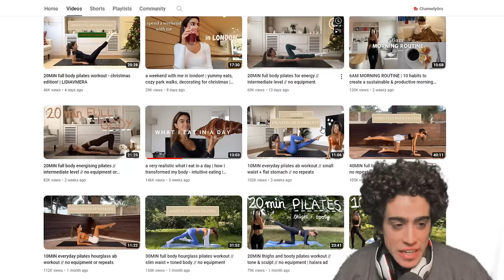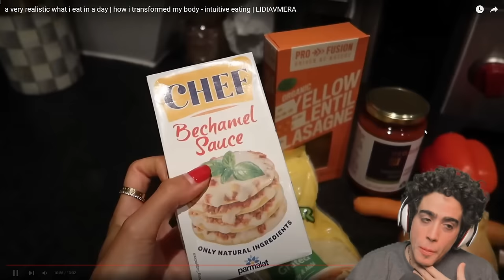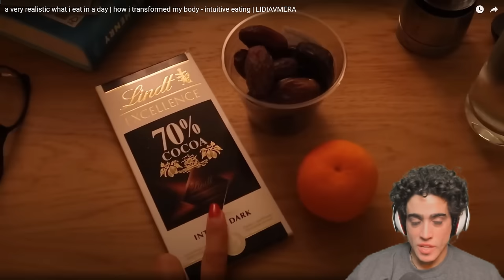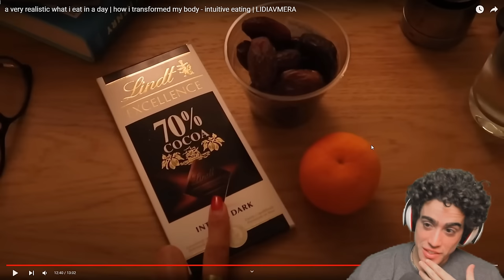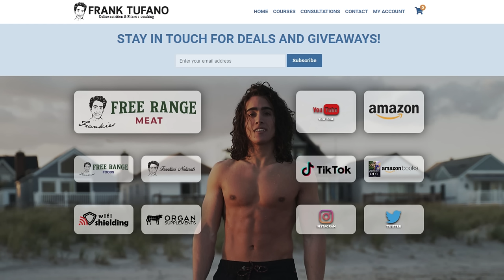Pinterest Pookie falls in love with a GIANT CROISSANT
00:54 - Esoteric nonsense
02:22 - Ur dog isn't handsome
03:32 - Enlightened by Skeletor
05:09 - Breakfast is pretty good
06:57 - Giant croissant journey
08:16 - Ok but what about the croissant?
09:57 - Colorful foods
11:48 - Zzz
12:56 - The CROISSANT IS BACK!
14:46 - Your body will thank you for croissant nourishment
16:55 - Macadamia nuts are the safest bet
18:51 - Acne liver damage
20:39 - Half vegan lasagna
21:30 - Diet sponsored by Pinterest Pimple Princess
23:29 - Balance the croissant on ur head
25:07 - And then she didn't eat for 3 days
26:21 - It's not too bad